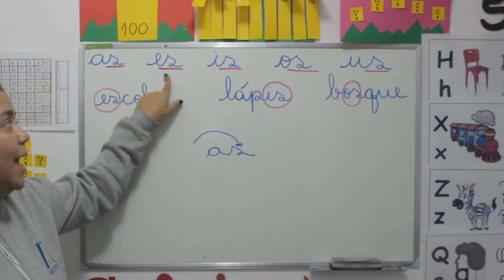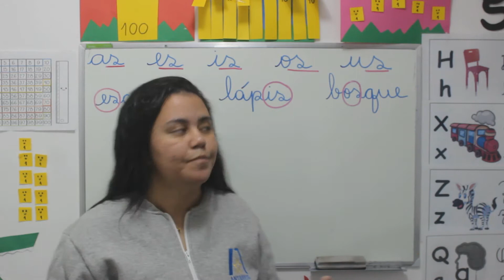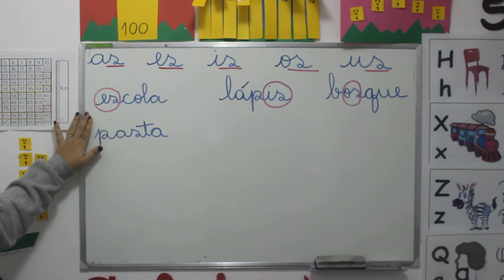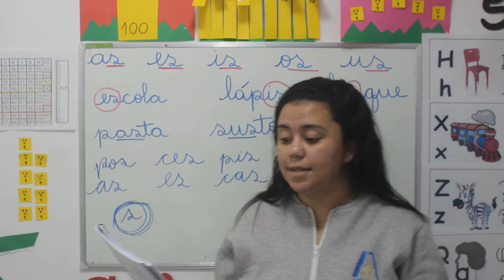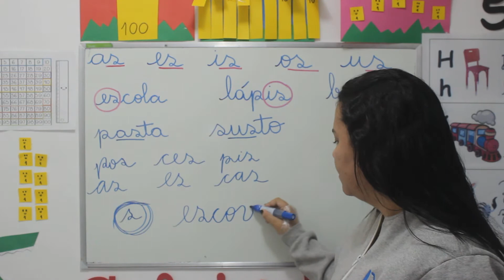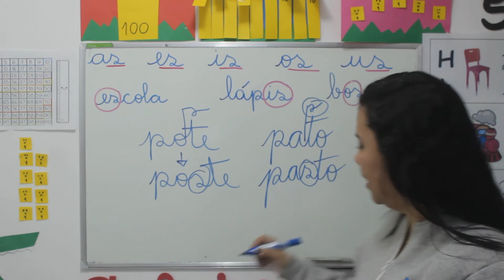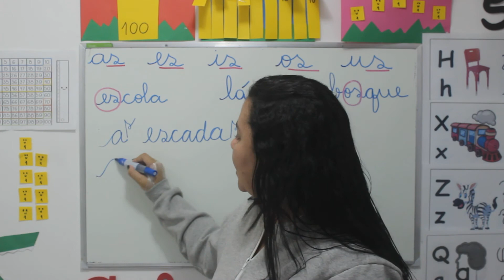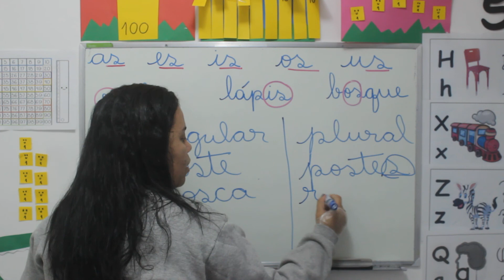101 - Aula de Português. Vídeo 238